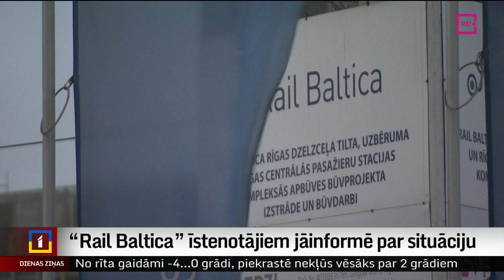“Rail Baltica” īstenotājiem jāinformē par situāciju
Dzelzceļa projekta “Rail Baltica” īstenotājiem divu nedēļu laikā jāsagatavo ziņojums par projekta aktuālo situāciju, problēmām un  aizkavēšanās iemesliem. Šādu ziņojumu pieprasījis satiksmes ministrs Jānis Vitenbergs.  Viņš norāda, ka ir virkne sarežģījumu, kā dēļ tiek kavēti sākotnēji noteiktie laika grafiki. Turpina Madara Līcīte.